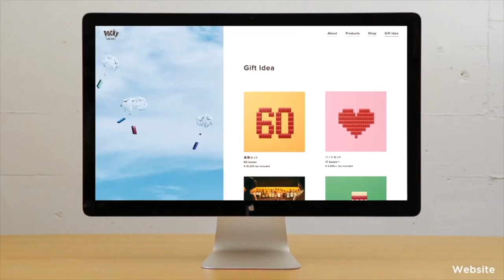2020/2021 Grand Clio for Design | Dentsu Inc.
Grand Clio: Design
Entrant: Dentsu Inc.
Brand: Ezaki Glico Co., Ltd.
Campaign: "Pocky the Gift"